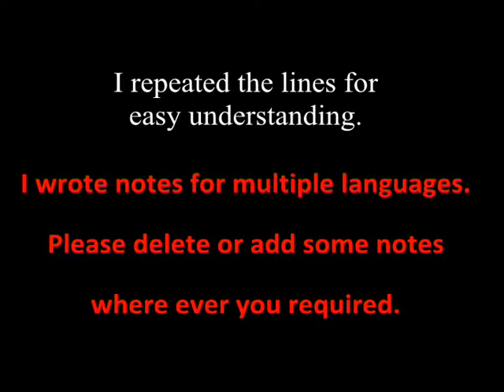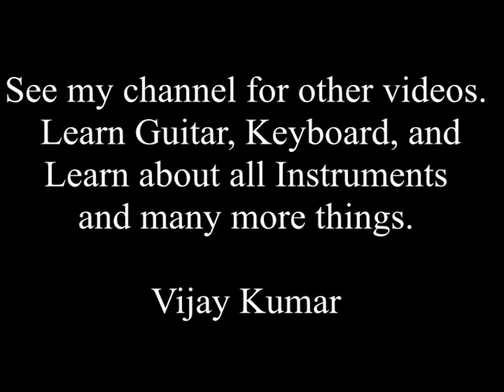etho oru paatu en kathil ketkum on Guitar Part 2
If any mistakes in the notes,  Pl. check  with my instrument playing and correct it. And let me know also.
Etho Oru Paatu | Unnidathil Ennai Koduthaen [1998] . This is the Part 2. Pl. Add or delete some notes when ever you want because I wrote notes as common to all languages for this song.